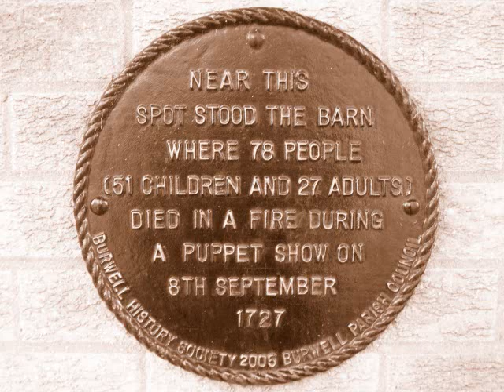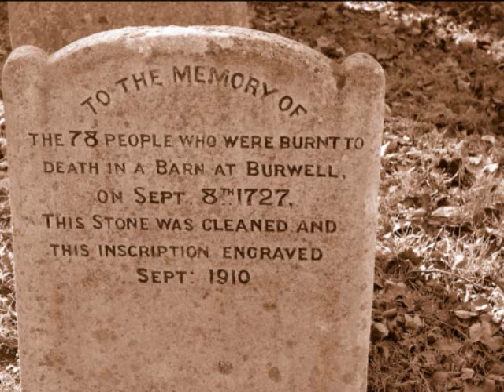A Burwell Ghost Tale - The Dirty Scoundrels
On September 8th 1727, seventy eight people including fifty one children were killed in a barn fire while watching a puppet show. A Richard Whittaker from the parish of Hadstock in Essex was tried but later acquitted.